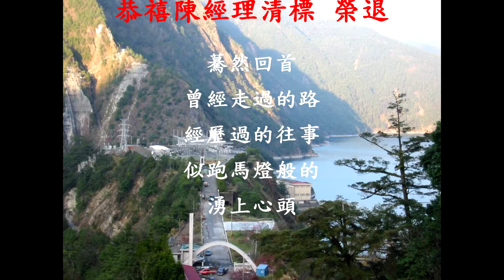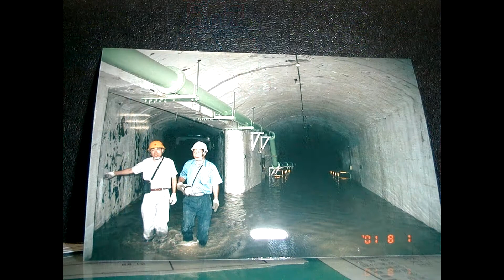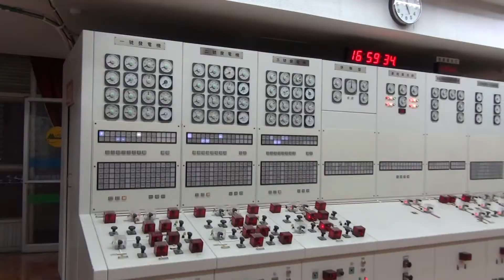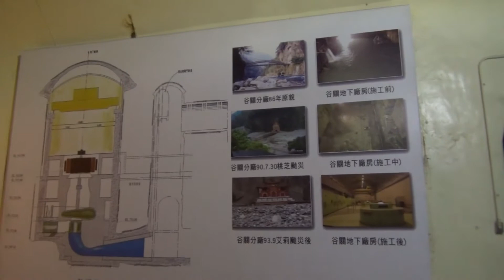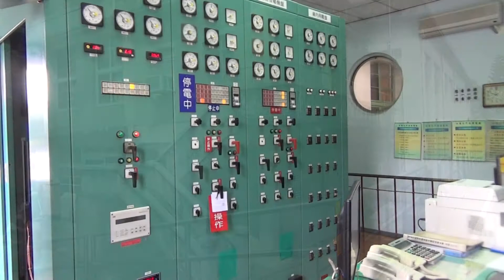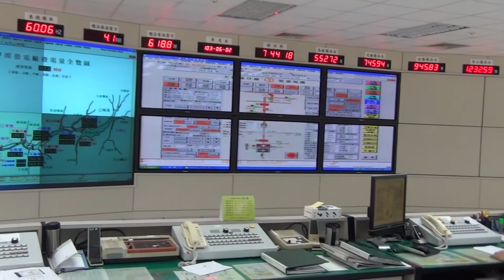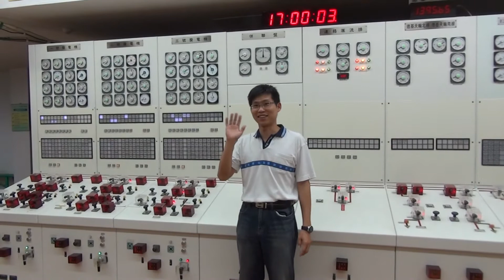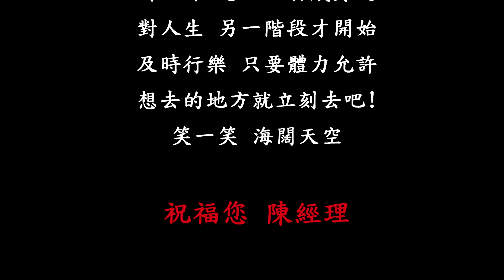陳經理榮退紀念